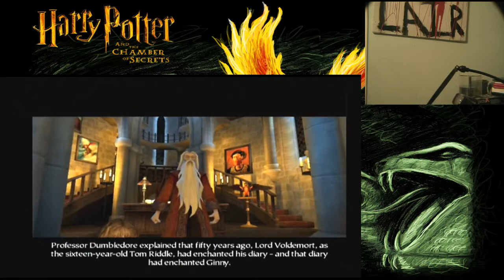(FINALE) Let's Play Harry Potter and the Chamber of Secrets Pt. 16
We face off against Slytherin for the Quidditch cup, and then we take on the monster that's been attacking Hogwarts...

I hope you all enjoyed this let's play! I'll catch you guys next time; hopefully with something of higher quality than 480p!